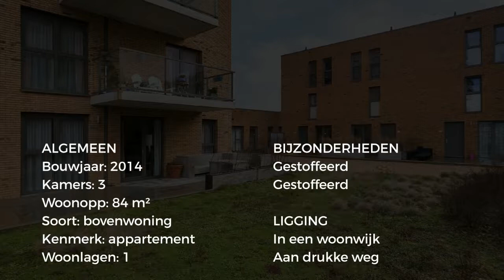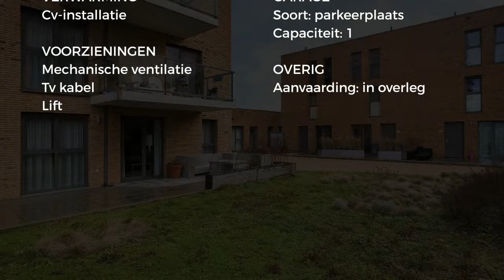Koopappartement: Sir Winston Churchilllaan 275 F024, Rijswijk